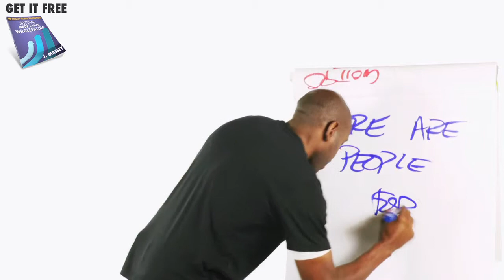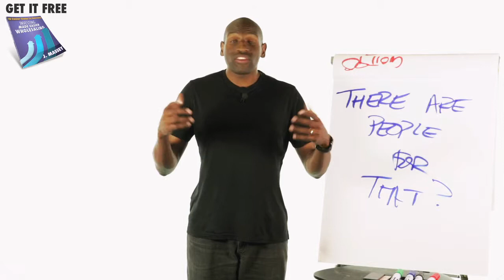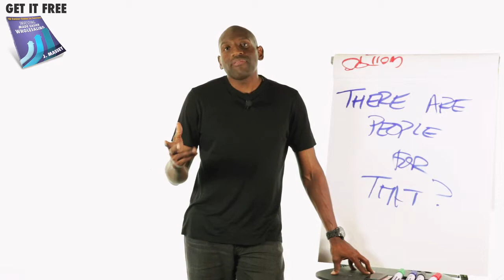How To Pay Less Taxes - Stop Worrying About Taxes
- In this video J. Massey talks about Taxes, and why you shouldn't worry about your tax return every year. The solution will surprise you.